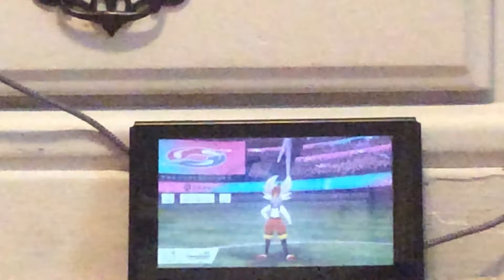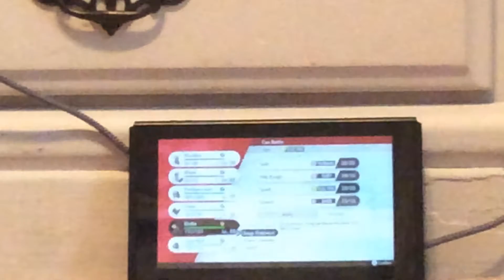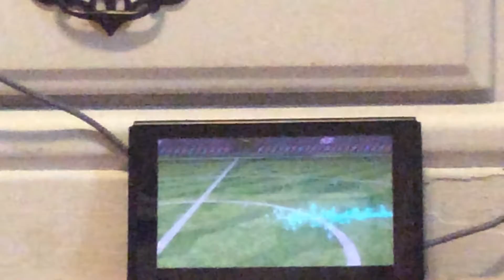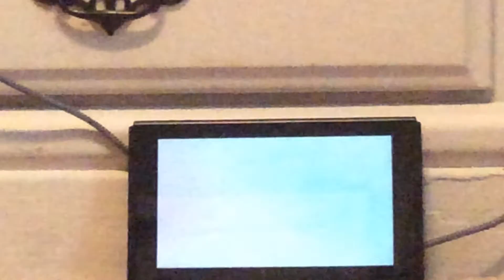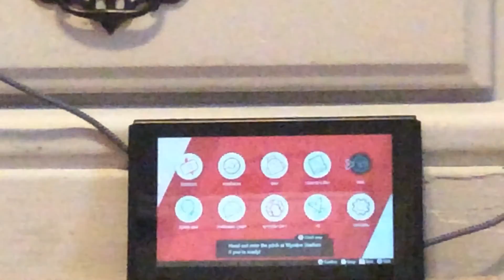Gigantimax Drednaw! Charlie plays Pokémon shield part 81!